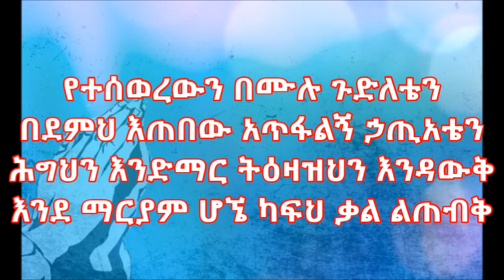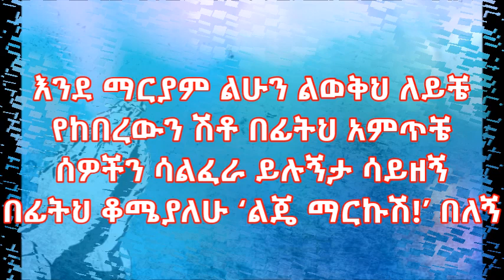እንደ ማርያም ልሁን Ende Mariam Lihun በእነ ጌታያውቃል ወላጅ ቤተሰብ Getayawkal Parent's Family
Gospel song by the Family of Girmay Hadgo (the Family of Singer Getayawkal Girmay's Parents). Let me be like Mary! I come to you and sit by Your feet to listen to your Words. Based on John 12:1-3

"እንደ ማርያም ልሁን ልወቅህ ለይቼ"
የአቶ ግርማይ ሓድጎ ቤተሰብ
(በእነ ጌታያውቃል ወላጅ ቤተሰብ)
የዮሐንስ ወንጌል 12:1-3

መዳን ቲዩብ
ወንድም ሶካ

የከበረውን ሽቶ በፊትህ አምጥቼ
ሰዎችን ሳልፈራ ይሉኝታ ሳይዘኝ
በፊትህ ቆሜያለሁ ‘ልጄ ማርኩሽ!’ በለኝ

የተደቆሰ ልብ ስጠኝ የደቀቀ
የሚቀረኝ አይኑር ካንተ የተደበቀ
ዝቅ ብዬ እግርህን በእንባዬ ላርሰው
ልስበረው ጠርሙሱን በፊትህ ላፍስሰው

የተሰወረውን በሙሉ ጉድለቴን
በደምህ እጠበው አጥፋልኝ ኃጢአቴን
ሕግህን እንድማር ትዕዛዝህን እንዳውቅ
እንደ ማርያም ሆኜ ካፍህ ቃል ልጠብቅ

ልቤ ረጋ ብሎ አርፌ በፊትህ
በመንፈስ ዓይን አንተን በፍቅር እያየሁህ
ቁጭ ብዬ ብማር በህይወቴ አርፋለሁ
እንደ ማርያም ልሆን ይህን መርጫለሁ

ቁጭ ብዬ እንደ ማርያም ከእግርህ በታች ሆኜ
ከማያልቀው ቃልህ ላዳምጥ ታምኜ
በእውነተኛ ፍቅር እኔ አንተን እንዳውቅህ
እፈልጋለሁኝ ጌታ ልጠይቅህ

ሕግህ ለእግሬ መብራት ለልቤ ብርሃን ነው
ይህን ነው በህይወቴ እኔ የምመኘው
እንደ ማርያም ሆኜ ከእግርህ ሥር ቁጭ ብዬ
እንድማር እሻለሁ አንተ እርዳኝ ጌታዬ